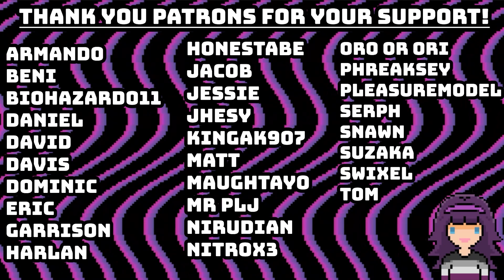This Is The STRONGEST SPRIGHT VARIANT! | Twin Spright Season 24 Deck Profile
DECK LIST:
2 Effect Veiler
2 Droll & lock Bird
3 Maxx "C"
3 Live Twin Ki-Sikil
3 Live Twin Lil-la
1 Live Twin Ki-Sikil Frost
1 Live Twin Lil-La Treat
2 Spright Blue
1 Spright Jet
2 Spright Red
2 Spright Carrot
3 Ash Blossom & Joyous Spring
2 Triple Tactics Talent
1 Secret Password
3 Live Twin Sunny's Snitch
2 Called by the Grave
1 Crossout Designator
2 Spright Starter
1 Spright Smashers
3 infinite Impermanence

2 Gigatic Spright
1 Number 2: Ninja Shadow Mosquito
1 Downerd Magician
1 Divine Arsenal AA-ZEUS - Sky Thunder
1 I:P Masquerena
2 Evil Twin Ki-Sikil
2 Evil Twin Lil-la
2 Spright Elf
1 Knightmare Unicorn
1 Evil Twin Trouble Sunny
1 Underworld Goddess of the Closed World